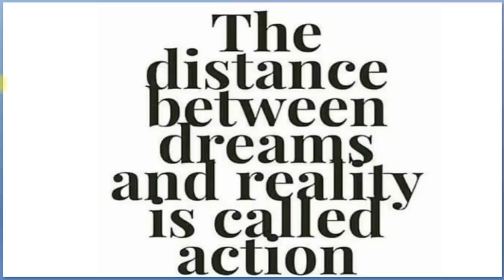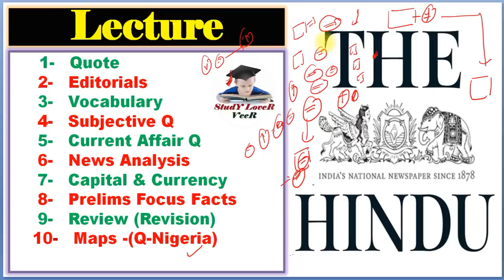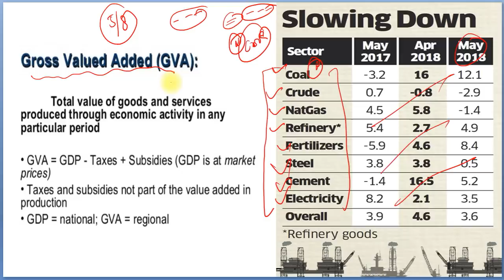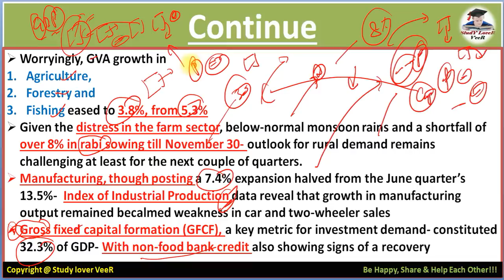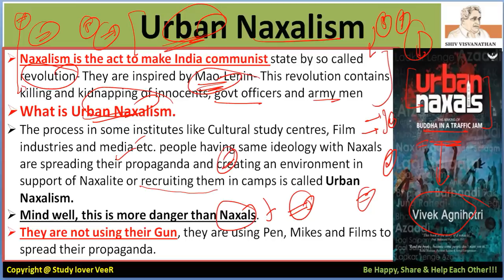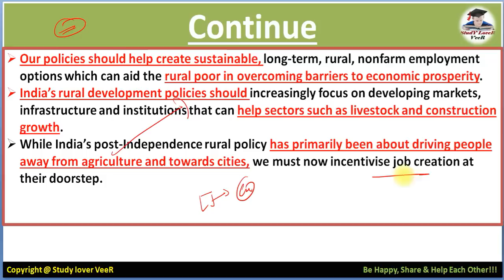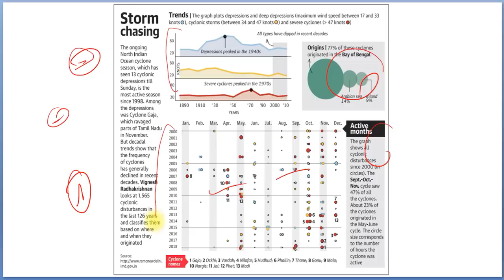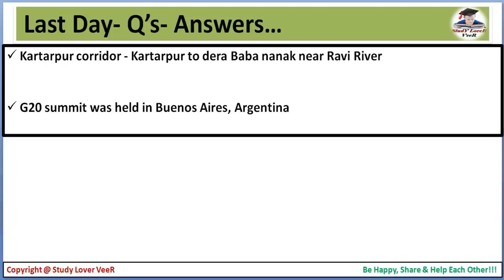3 December 2018- The Hindu Editorial Discussion & News Paper Analysis in Hindi [UPSC/SSC/IBPS] VeeR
3 December 2018- The Hindu Editorial Discussion & News Paper Analysis in Hindi [UPSC/SSC/IBPS] VeeR

Thank YoU. VeeR